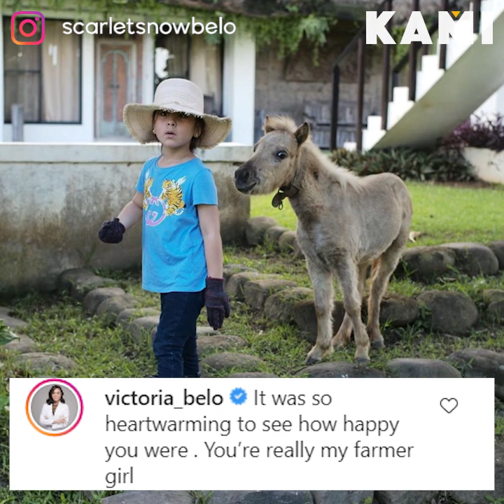Unhappy encounter with Mr Uwak | KAMI | Poor Scarlet Snow Belo was left in tears after an unexpected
Poor Scarlet Snow Belo was left in tears after an unexpected encounter with a very curious crow